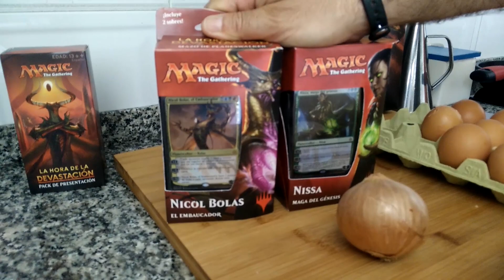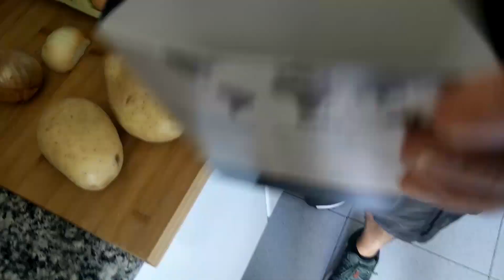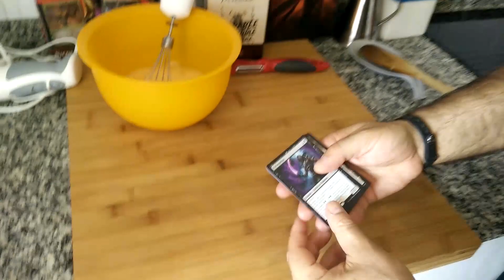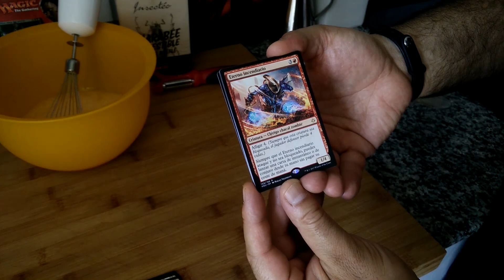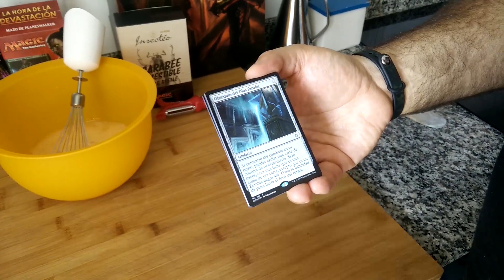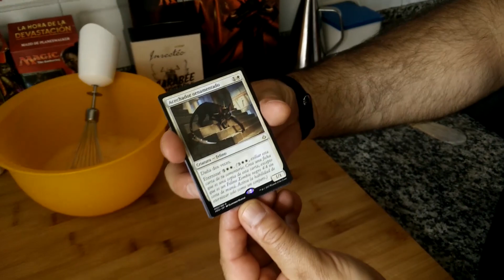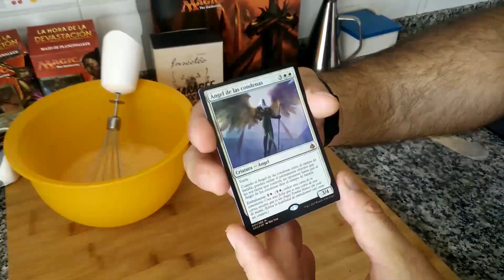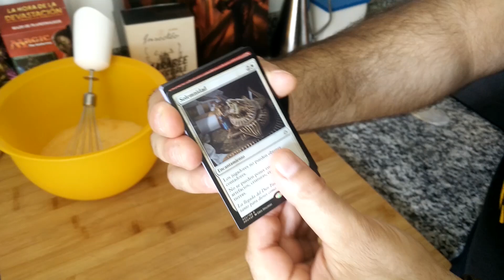Tortilla, Escarabajos Y Sorteo de Magic The Gathering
tutorial de como hacer una tortilla de patatas y anunciamos el sorteo de dos mazos pre-construido de Magic The Gathering de la expansión La Hora De La Devastación.

Canal de YouTube del blog Akihabara Blues (akb.es) donde llevamos 10 años ofreciendo la información más independiente del videojuego. Ahora nuestros colaboradores participan en este canal con gameplays, sorteos, guías y todo tipo de vídeos sobre la industria del videojuego.

El diseño de "Godzi", nuestra mascota, así como todas las ilustraciones de este canal son obra de Francisco M. M. Sánchez (a.k.a Roswell):